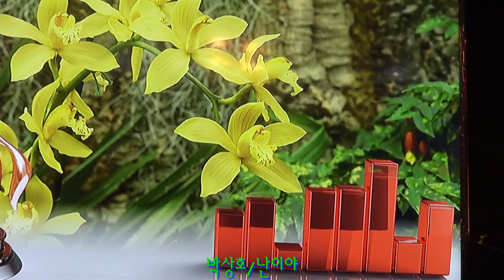가수 박상호/난이야/원곡 이상열/가요사랑 라이브7080 신년음악회